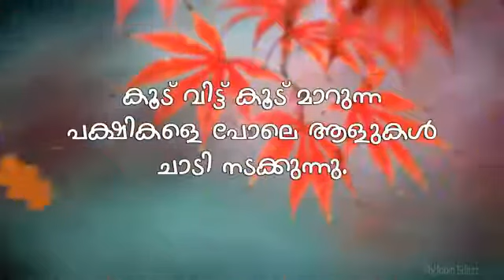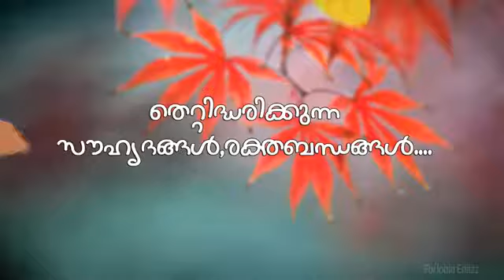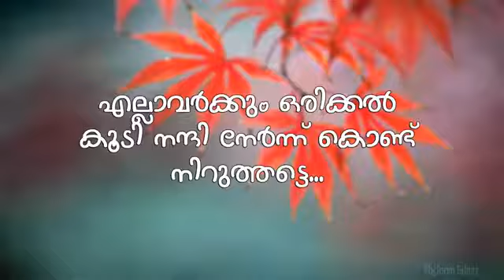Kasaragod songs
SaLam Lemara